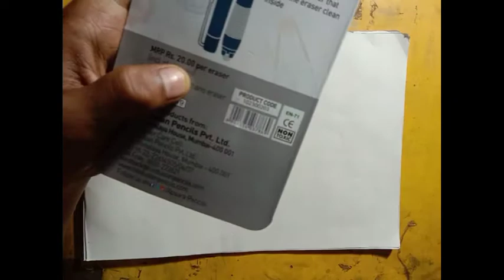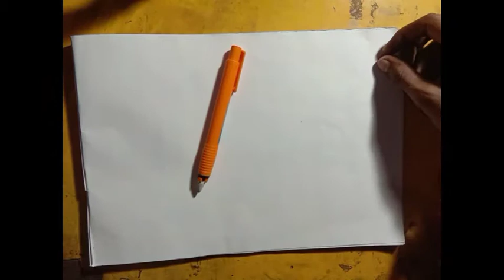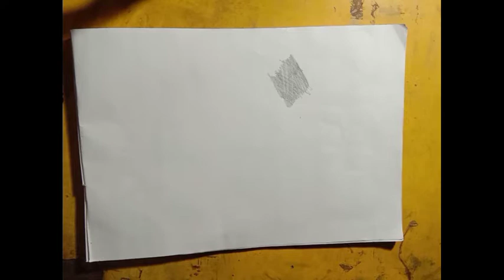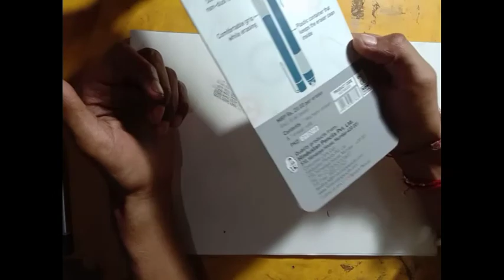tombow mono zero eraser just in 20 /-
1 tombow mono zero eraser
2 highlight
3 how to shade
4how to highlight with tombow mono zero eraser
5 tombow mono pencil
6 tombow mono zero eraser unboxing